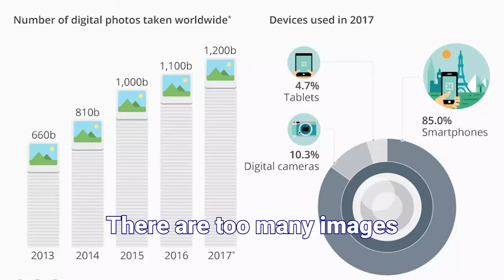Pinpoint Memory Management System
It’s such a joy to share our photo-memories. Exchanging stories and reminiscing helps to strengthen our shared connections with one another. But today, the state of image management is chaotic. There are too many images (over 1T/day), too many apps and too few meaningful memory encounters.

That’s why we built Pinpoint Memory Management System. Pinpoint memory libraries are quick to organize, fun to browse and easy to search. It comes with a dedicated memory slideshow player so your memories can be cast to any connected device. Pinpoint makes it easy to preserve, enjoy and share your memories.